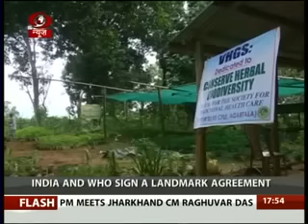Ministry of AYUSH & WHO signs landmark agreement